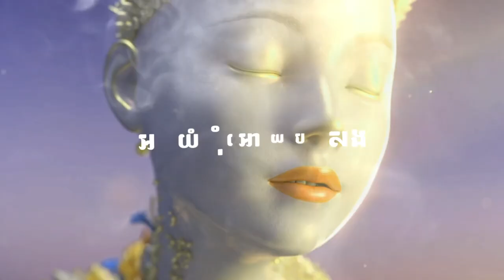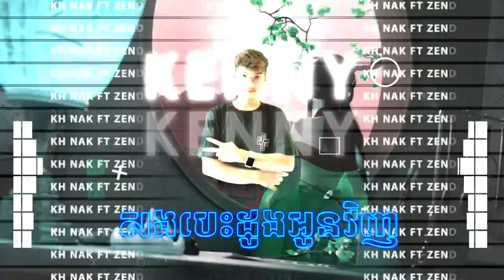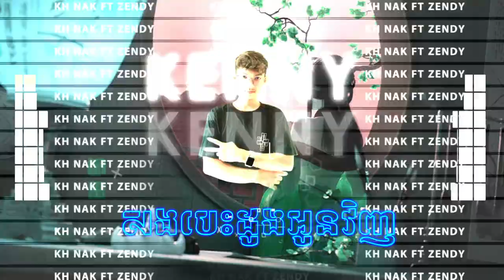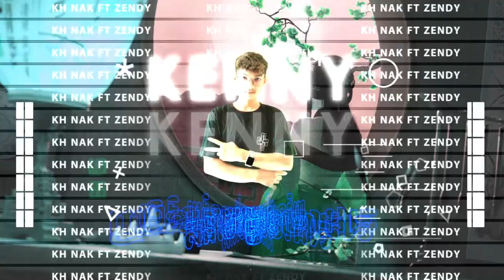Kenny - សងបេះដូងអូនវិញ x Can't Get You Out My Heart - ( KH Nak ft Zendy )